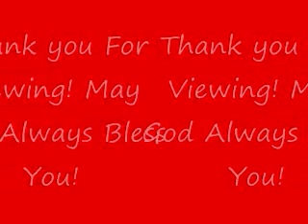Palms of Victory With Lyrics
This song is public domain, and I have all legal rights to this video.

PALMS OF VICTORY

I saw the wayward trav'ler, in garments tattered clad,
And trav'ling up the Mounting, it seemed that he was sad.

His back was laden heavy, his strength was almost gone,
He shouted as he journeyed, DELIVERANCE WILL COME!

chorus:
Then palms of victory, crowns of glory,
Palms of victory I shall wear.

The summer sun was shining, the sweat was on his brow,
His garments worn and dusty, his step seemed very slow.

But he kept pressing onward, for he was wending home,
Still shouting as he journeyed, DELIVERANCE WILL COME!

cho.
The songsters in the arbor, that stood beside the way,
Attracted his attention, invited his delay.

His watchword being Onwards, he stopped his ears and ran,
And shouted as he journeyed, DELIVERANCE WILL COME!

cho.

I saw him in the evening, the sun was getting low,
He had overtopped the mounting, and reached the vale below.

He saw the golden city, his everlasting home,
And shouted HOS-E-ANNA, DELIVERANCE WILL COME!

cho.

While gazing on the city, just o'er the narrow flood,
A band of holy angels came from the throne of God,

They bore him on their pinions safe o're the dashing foam,
And joined him in his triumph, Deliverance has come.